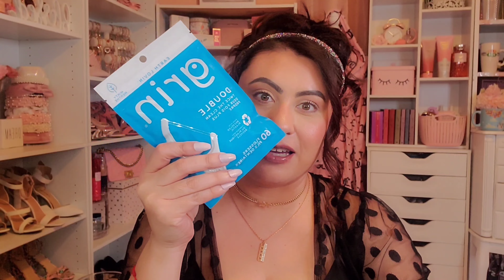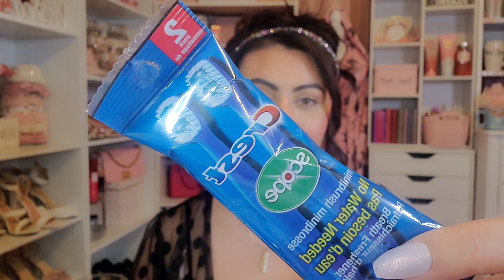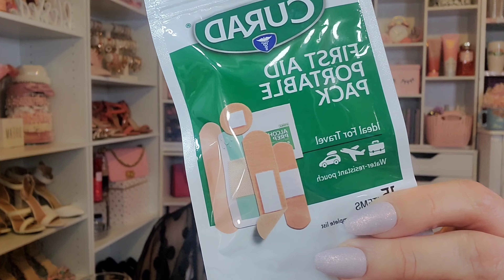Dollar Tree Girly Haul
Hi Luvs,

This weekend I stopped by Dollar Tree and found some cute and girly items